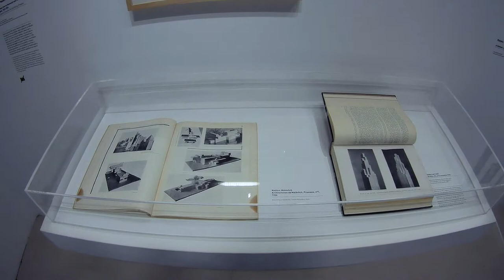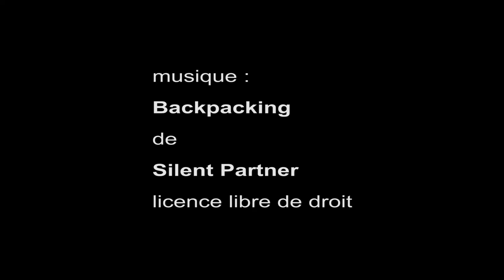Chagall, Lissitzky, Malevitch, Centre Georges-Pompidou - Paris juillet 2018